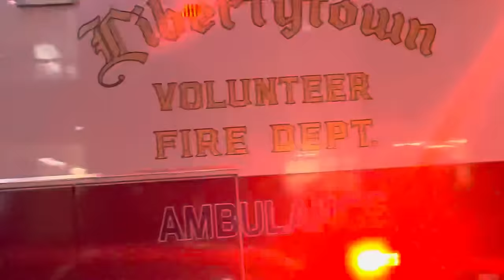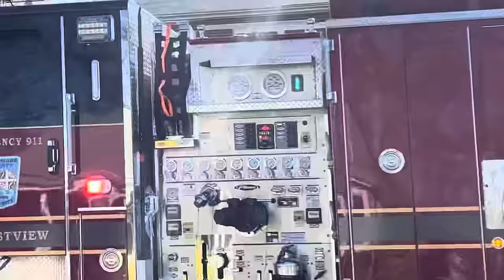Best of Firetrucks and Ambulances Responding Compilation Part 1 Jan. to April- Best of Sirens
Best of Firetrucks and Ambulances Responding Compilation Part 1 Jan.